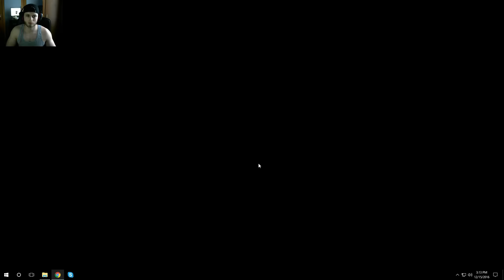AM PRINS O ECHIPA GROZAVA!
►Conturi◄
▲LEAGUE OF LEGENDS : EUW - Xtrim7 / EUNE - Xtrim31
▲STEAM : Xtrim31
▲BATTLE.NET : Xtrim7 #2496

►PC SPECS:◄
▲GAMING RIG Case : Zalman Z11 NEO
▲PSU : Sirtec EP-700 BR, 700W
▲Motherboard : Asus B85-PRO GAMER
▲CPU : i5-4690k @3.5ghz
▲GPU : Gigabyte NVIDIA GEFORCE GTX 970 G1 ▲GAMING,WINDFORCE 3X
▲RAM : Kingston HyperX Savage 8GB(2x4GB), DDR3, 1600MHz, ▲CL9, 1.5V, XMP
▲HDD : WD Blue 1TB, 7200rpm, 64MB, SATA 3
▲SSD : HyperX Fury 120gb
▲CPU cooler : Noctua NH-U9B SE2
▲Monitor : Principal : ASUS VS278H, 27", Full HD / Secundar: LED Asus VS247HR 23.6", Wide, Full HD
▲Headset : Logitech G230
▲Mouse&Keyboard : Razer Abyssus 2014 / Marvo K825